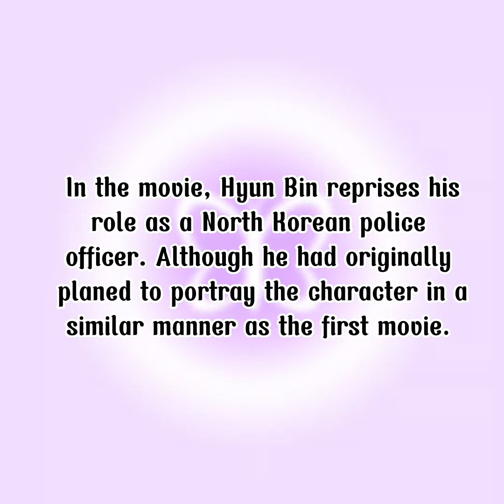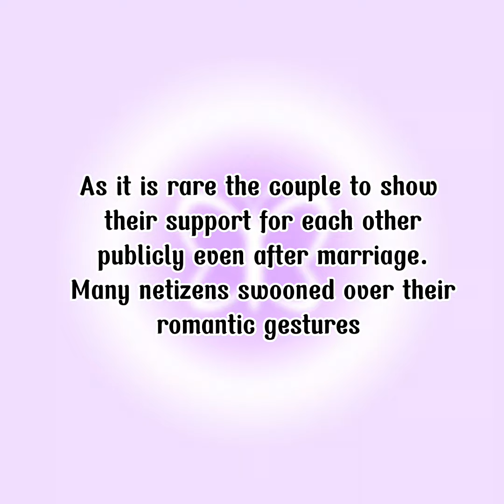CELEBRITY UPDATE!! SON YE JIN supports Hyun Bin's New Movie